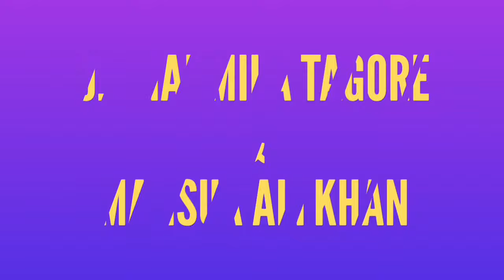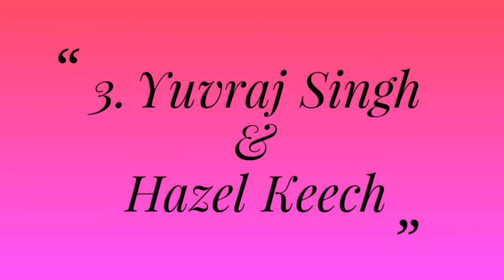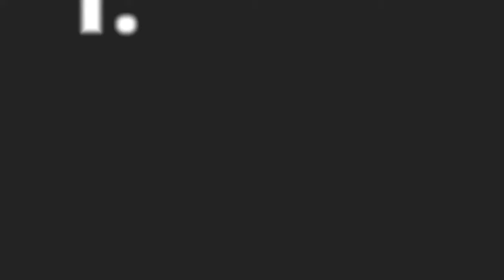Top 10 Cricketers Who Had Married Bollywood Actresses 2018 | Indian Woman Who Married With Cricketer